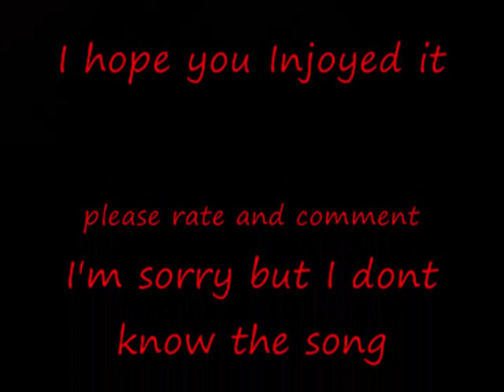AMV A Dancing song